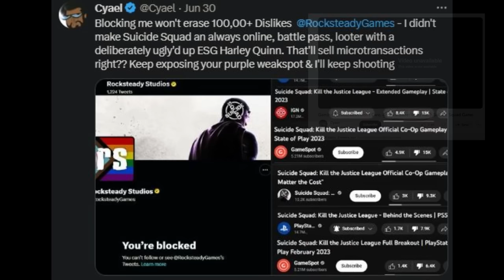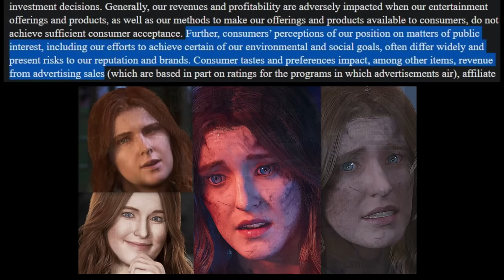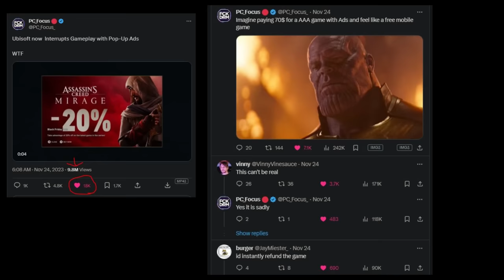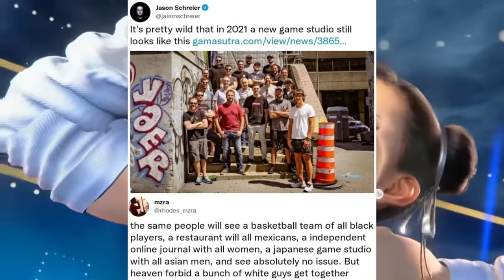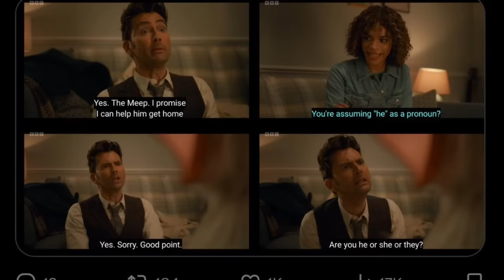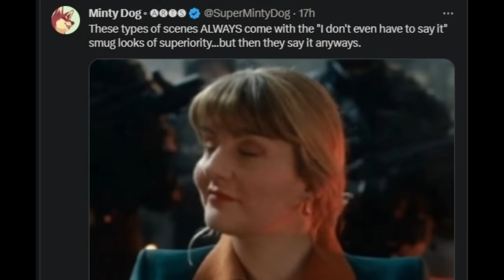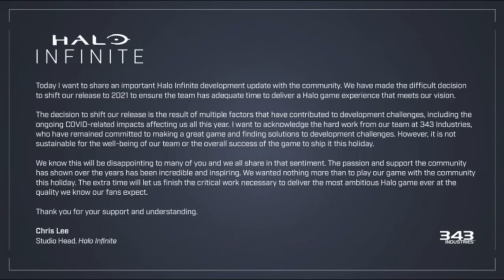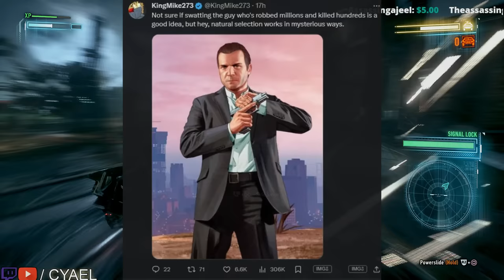Disney Admits ESG Unprofitable, Ubisoft Pop Up Ads, & GTA VA Swatted.